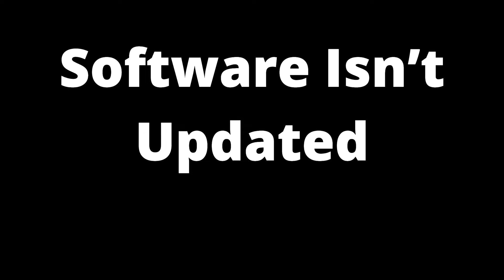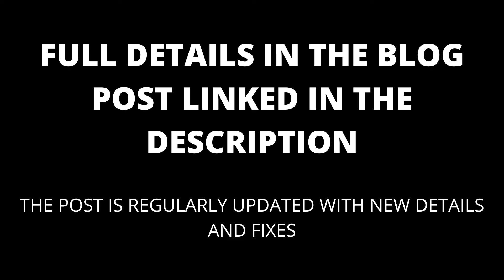Apple TV disconnects from Wifi: Causes and Fixes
If your Apple TV keeps disconnecting from Wifi, this video will show you likely reasons why and what you can do about it.